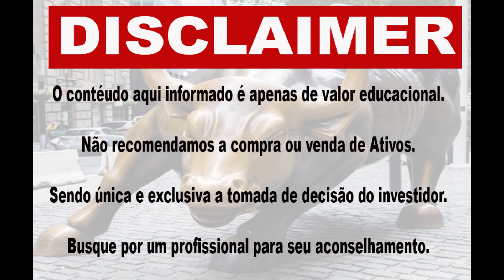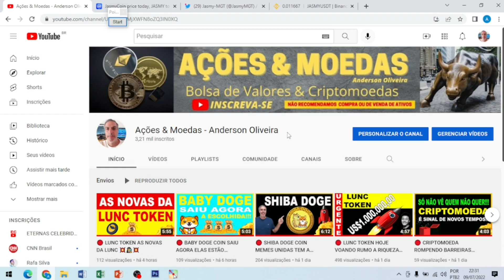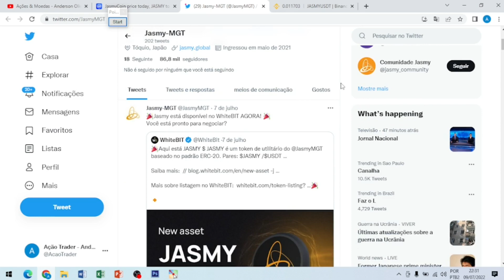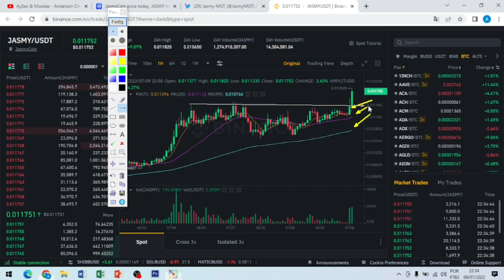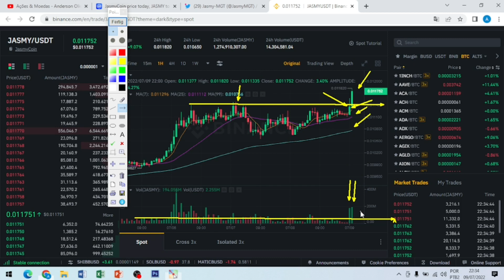🔴 JASMYCOIN NOVA LISTAGEM E PROJEÇÃO DE PREÇO 💥🕵💥